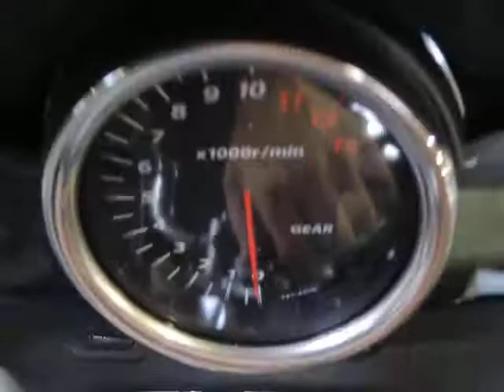GSR250S 中古車 バイクショップ名:東海オートトレーディング